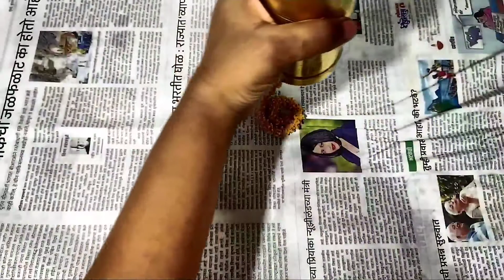ना भाजणी, ना तेलाचे मोहन मैद्याच्या खुसखुशीत चकल्या अचूक मापामध्ये अश्याप्रकारे बनवा | chakali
ना भाजणी, ना तेलाचे मोहन मैद्याच्या खुसखुशीत चकल्या अचूक मापामध्ये अश्याप्रकारे बनवा

Title :- २ किलो मैद्याच्या खुसखुशीत चकल्या अचूक मापामध्ये कश्या पद्धतीने बनवायच्या ते नक्की पहा | maidyachya chakalya | मैद्याच्या चकल्या

मैद्याची चकली

दिवाळी चकली शिवाय अपूर्ण वाटते. दिवाळी मध्ये चकली खाण्याची मज्जाच वेगळी असते, दिवाळी फराळाचे ताठ चकली शिवाय अपूर्ण दिसते. चकलीची भाजणी, चकली साठी उकड, चकली साठी मोहन अश्या कोणत्याच गोष्टीचा विचार न करता बिनधास्त मैद्याच्या खुसखुशीत चकल्या बनवा.

मैद्याच्या चकल्या नक्की बनवून बघा आणि  कश्या झाल्या ते मला कमेंट मध्ये नक्की सांगा.
व्हिडिओ ला लाईक करा फ्रेंड्स आणि फॅमिली सोबत शेअर करा. सबस्क्राईब करायला अजिबात विसरू नका बेल आयकॉन वर क्लिक करा म्हणजे आपल्या चॅनेल वर व्हिडिओ अपलोड झाला की लगेच तुम्हाला नोटीफिकेशन मिळेल.

साहित्य :-
२ किलो मैदा
३ पाकीट राम बंधू चकली मसाला ( ५० ग्रॅम प्रत्येकी )
१०० ग्रॅम लाल मिरची पावडर
५० ग्रॅम ओवा
१०० ग्रॅम सफेद तीळ
१ कॉटन कापड
मीठ ( चवीनुसार )

for detailed recipe visit DipShreyaskitchen.com